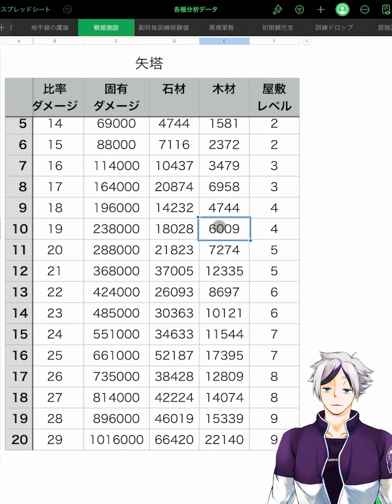【放置少女】倉庫はどこまで拡張できるのか？メンテ明け後の新機能チェックしていきます！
▼放置少女トップ１０キャラランキング